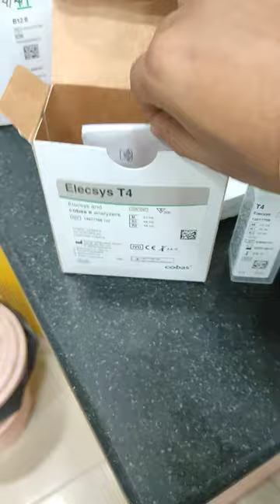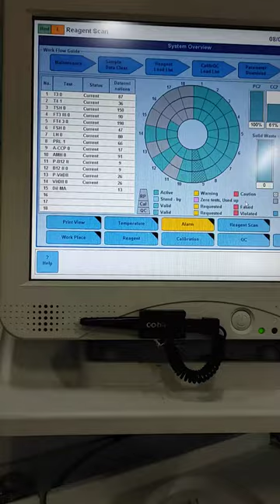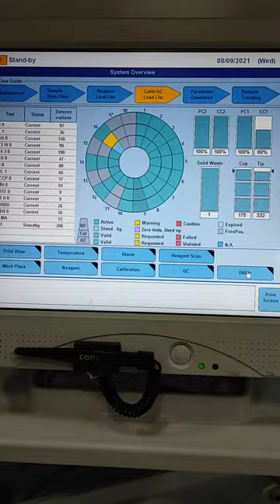How to reagents add in cobas e 411 | Hitachi | Roche 🔥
Reagents add process
reagents load process
cobas e 411
Hitachi
Roche
immunoassay analyser
lab instrument

Cobas e 411 immunoassay analyser video link

QC run & program set in cobas e 411

Immunoassay analyser
Thyroid analyzer

EasyLyte Plus Na K Cl
Electrolytes Biochemistry analyser video link

Easy Lyte Plus electrolytes analyser

Erba EM 200 Biochemistry analyser video link

Erba EM 200 biochemistry full auto analyser
sysmex CA 104 coagulation analyser
Cobas e 411 immunoassay  full auto analyser

Serology department test video link:-

TROP-T/ TROPONIN T test process

TROP-T/ TROPONIN T cobas test kit

Clinical department all related test video link

Urine for bile pigment test
Billirubin test process in urine

Semen analyser test process
Sperm routine

HbA1C test related video link:-